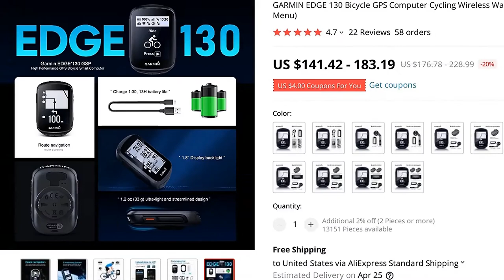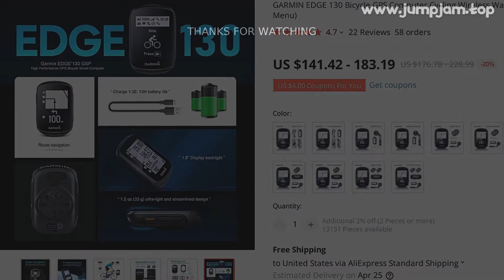🔥 [ ON SALE ] GARMIN EDGE 130 BICYCLE GPS COMPUTER CYCLING WIRELESS WATERPROOF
00:00:00 Intro
00:00:10 Presentation
00:01:18 User photos & reviews (from site)
00:01:33 Fin 🙏

GARMIN EDGE 130 BICYCLE GPS COMPUTER CYCLING WIRELESS WATERPROOF SPEEDOMETER ANT+ (WITH PORTUGUESE MENU)

ONE OF THE BEST BICYCLE ACCESSORIES PRODUCT TO BUY IN 2022!

PRODUCT STARS ⭐: 4.7/5
STORE NAME: SORIDER STORE
STORE RATING: 97.5%/100%

Buyer Questions  Answers ‎(7)‎Good day! This Garmin has live tracking of Strava?If it is linked to Strava but I have not tested whether communication is in real time

View MoreIt pass workoutThis is the 130 plus edge?Is tax included in Colombia?It is included the12

22 REVIEWS AND USER RATINGS FROM AMAZON, ALIEXPRESS AND OTHER ONLINE SHOPS & CATALOGS!
THIS IS BEST ALTERNATIVE FOR ORIGINAL BATTERY GARMIN EDGE BUT CHEAP (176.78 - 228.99) LOOK CLOSER AT THIS BICYCLE ACCESSORIES PRODUCT!